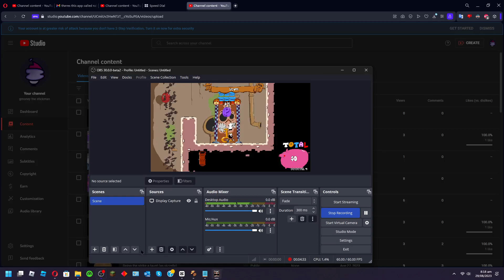pizza tower floor 4 - fake peppino (pepper Pizza)